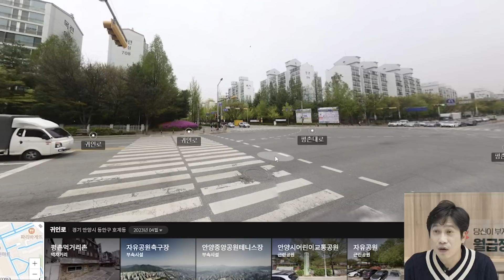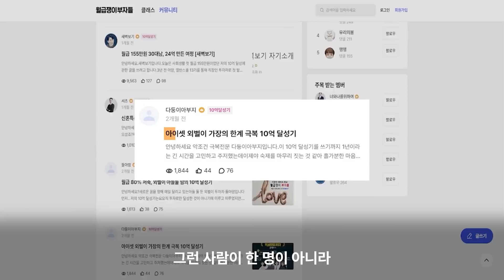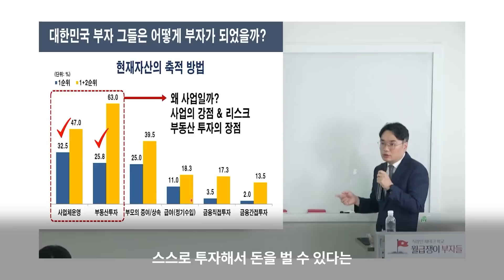평범했던 40대 직장인이 7천만원으로 20억 만든 방법 (20억 자산가 한가해보이)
📢 한가해보이님이 들려주실 이야기
✔️ 3년 만에 20억을 만들어 준 투자 방법
✔️ 직장인이 돈 공부 하는 방법
✔️ 불안한 노후를 해결하는 방법

📌한 번 배우면 평생 써먹는 돈 버는 지역 찾는 법! 알려드릴게요